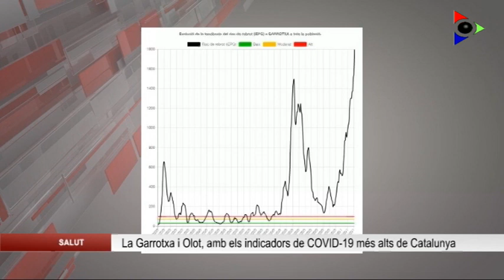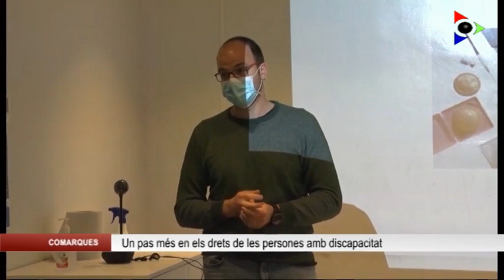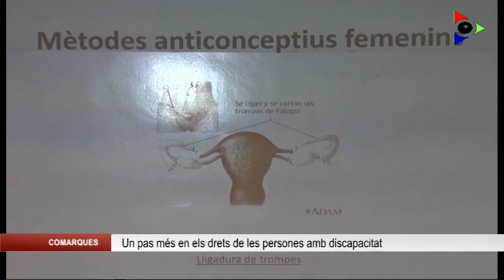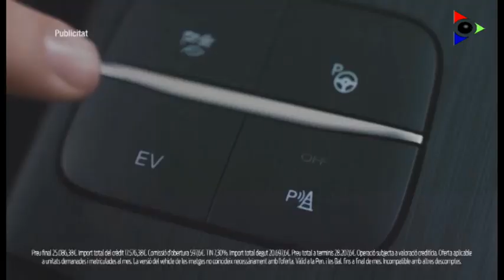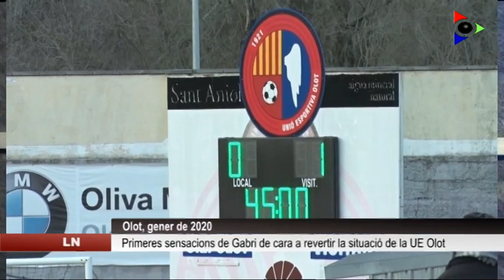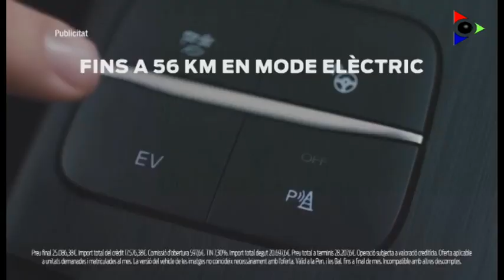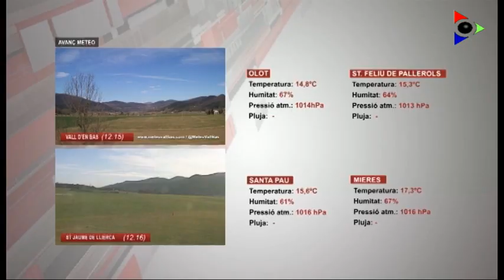Edició migdia del dimarts 2 febrer 2021